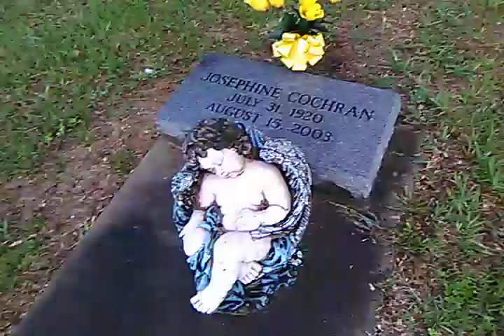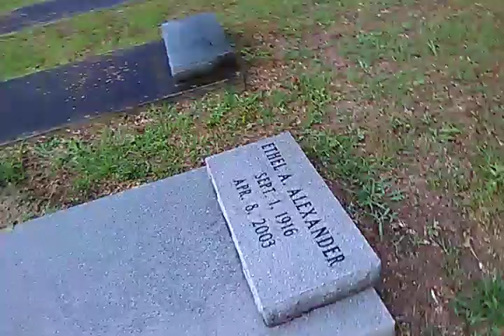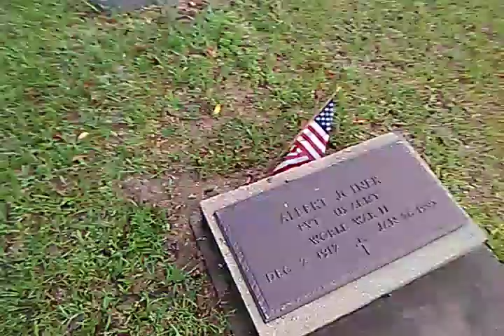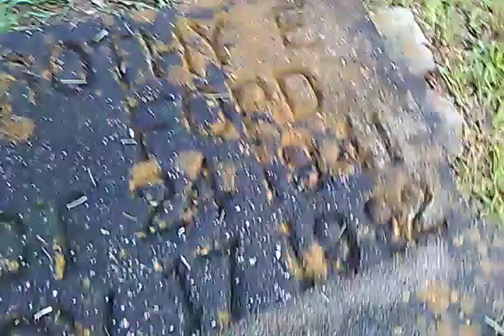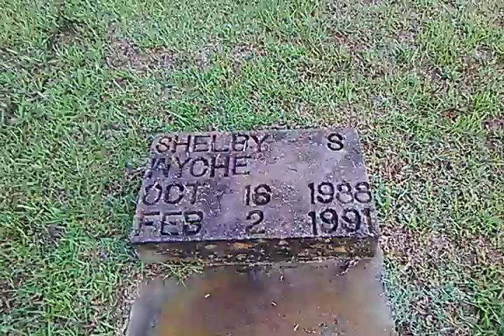Appreciation and I thank you video